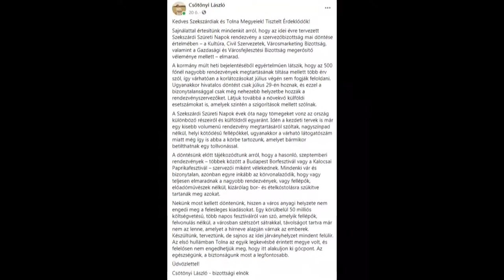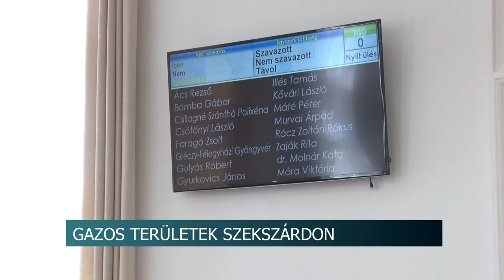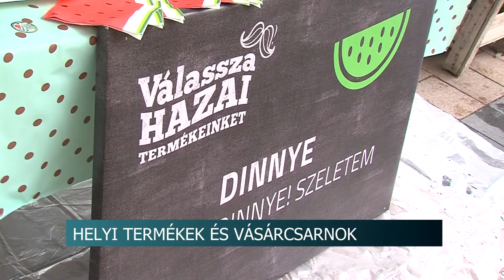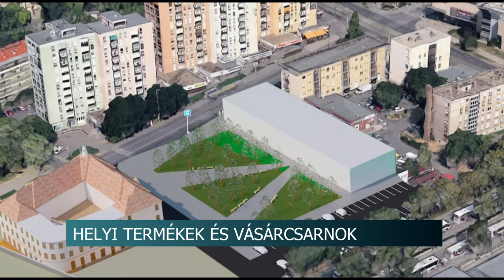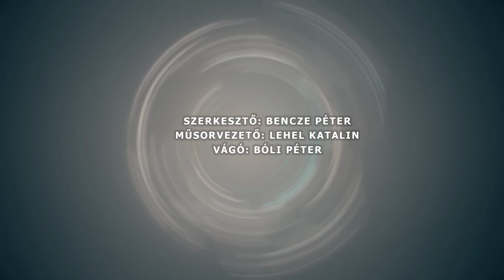Híradó - Tolnatáj TV 20200721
Tolnatáj TV